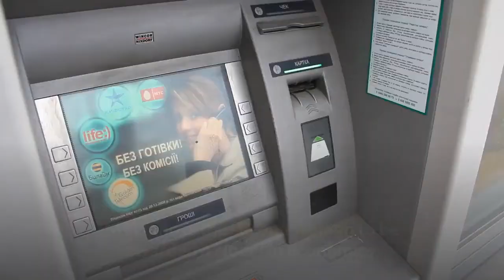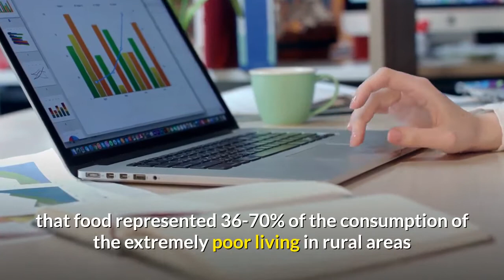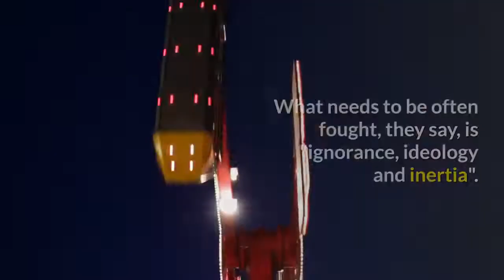Nobel couple Abhijit and Esther fighting poverty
Banerjee and Duflo won the Nobel Prize for their work on alleviating global poverty.

Millions of Indians remain vulnerable to income shocks.

Banerjee grew up in Kolkata and co-authored his book, Poor Economics, with Duflo.

For the past two decades, the world's most-feted economist couple has tried to understand the lives of the poor, in "all their complexity and richness". And how an inadequate understanding of poverty had blighted the battle against it.

[This is the photo of Soutik Biswas, India correspondent. He has written this report for BBC News]

Abhijit Banerjee and Esther Duflo: The Nobel couple fighting poverty.

On Monday, Abhijit Banerjee aged 58 and Esther Duflo aged 46 won the Nobel Prize in Economics, along with economist Michael Kremer, for their "experimental approach to alleviating global poverty". More than 700 million people live in extreme poverty, according to World Bank.

Both Mr Banerjee and Ms Duflo are professors at the Massachusetts Institute of Technology (MIT). Ms Duflo is the second woman to be awarded a Nobel in economics.

The Indian-born Mr Banerjee and Paris-born Ms Duflo grew up in completely different worlds.

Esther Duflo was six when she read in a comic book on Mother Teresa that described Kolkata (formerly Calcutta) as overcrowded city where each resident lived on a 10 sq ft space. At 24, when she finally visited the city as a graduate student at MIT, she instead found trees and empty sidewalks and little signs of the misery depicted in the comic book.

At six, Abhijit Banerjee knew exactly where the poor lived - little shanties behind his home in Kolkata. The children there seemed to have a lot of time to play and would beat him at any sport, leaving him jealous.

"This urge to reduce the poor to a set of clichés has been with us for as long as there has been poverty. The poor appear, in social theory, as much in literature, by turns lazy or enterprising, noble or thievish, angry or passive, helpless or self-sufficient," Mr Banerjee and Ms Duflo wrote in their seminal work, Poor Economics, which examined the real nature of poverty and how the poor reacted to incentives.

"It is no surprise that the policy stances that correspond to these views of the poor also tend to be captured in simple formulas: 'Free markets for the poor', 'Make human rights substantial, 'Deal with conflict first', 'Give more money to the poorest', 'Foreign aid kills development' and the like."

The problem, the couple said, was that the poor get admired or pitied. They are also not considered knowledgeable, and that there is nothing interesting about their economic existence.

"Unfortunately, this misunderstanding severely undermines the fight against global poverty: Simple problems beget simple solutions. The field of anti-poverty policy is littered with the detritus of instant miracles that proved less than miraculous."

The need was, they observed, "to stop reducing the poor to cartoon characters and take the time to really understand their lives, in all their complexity and richness".

So the couple decided to begin work on the world's poorest and how markets and institutions work for them. In 2003, they founded the Abdul Latif Jameel Poverty Action Lab (J-Pal) at MIT to study poverty. (The two worked together for a long time, getting married in 2015.)

Over the years, helped by field studies using randomised trials in India and Africa, they tried to make sense of what the poor are able to achieve and where and for what reason they require a nudge. Mr Banerjee says he and Ms Duflo have been involved in about "70 to 80 experiments" in any number of countries.

They looked at what the poor buy, what they do about their children's health, how many children they choose to have, why their children go to school and yet not learn much and why microfinance is useful without being a miracle that some people make it out to be. Or whether the poor were eating well, and eating enough.

Some of their work on how the poor consume food is fascinating. They questioned assumptions like the poor eat as much as they can. Using an 18-country data set on the lives of the poor, the economists found that food represented 36-70% of the consumption of the extremely poor living in rural areas and 53-74% among their urban counterparts. Also that when they did spent on food, they spent in on "better-tasting, more expensive calories" than micronutrients.